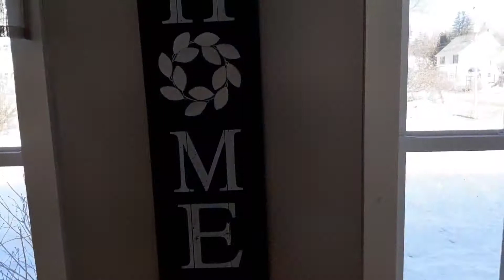64 The Lane Cavendish Vermont MLS 4851561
At the end of The Lane you will find this renovated farmhouse with attached barn with a garage space and more. Just off the main road with easy access to Ludlow and Okemo, this home has had many upgrades. It even has town water and sewer! Come and be part of the Cavendish community and enjoy the bakery, brewery, restaurant, and general store in Proctorsville.